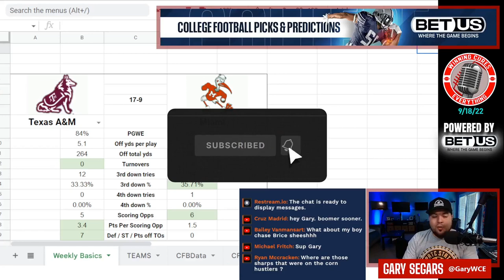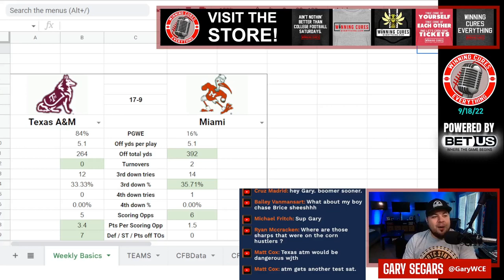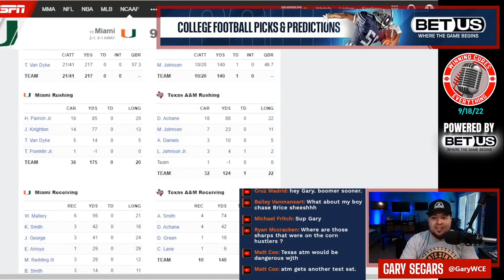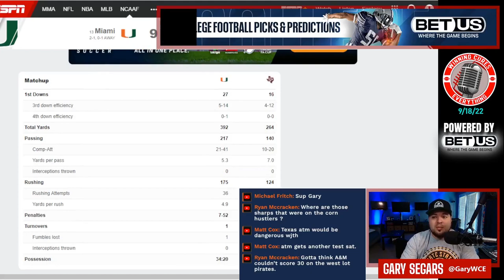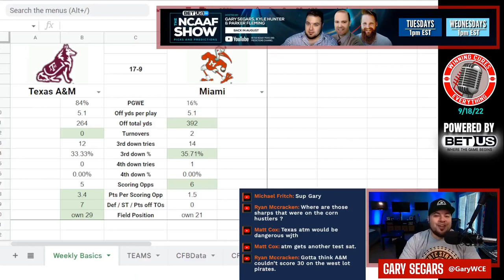Texas A&M vs Miami quick reaction & recap College Football 2022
Gary gives his quick reaction, breakdown & recap to Texas A&M’s big win vs Miami in Week 3 of the 2022 College Football season.  What do we make of Texas A&M coach Jimbo Fisher or Miami coach Mario Cristobal after this one?  What happened here, what do the stats say, what’s the post game win expectancy?